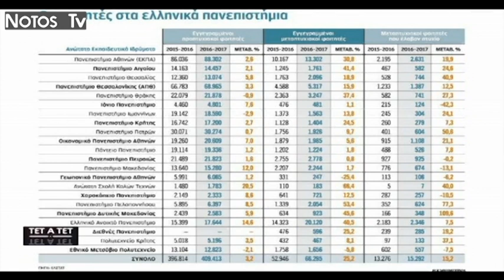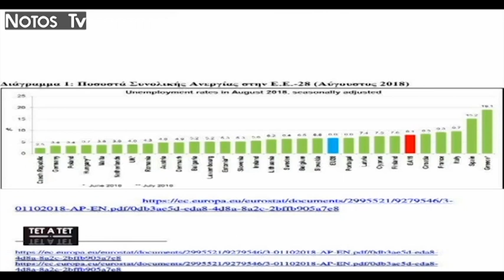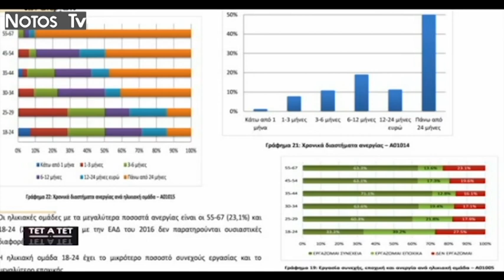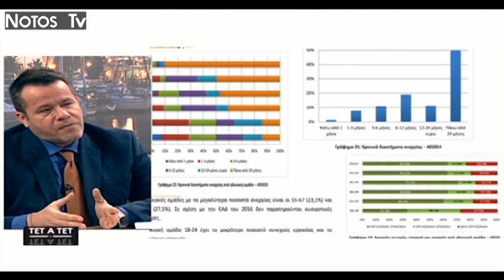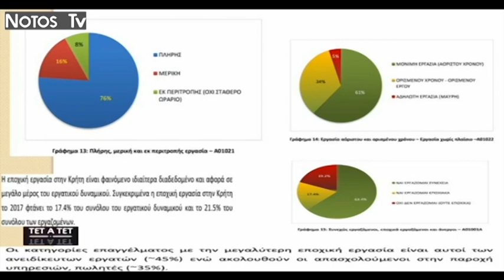ΤΕΤ Α ΤΕΤ: Εκπαίδευση - αγορά εργασίας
Η συγκεκριμένη εκπομπή  είναι αφιερωμένη στη σχέση εκπαίδευσης- αγοράς εργασίας, ενώ γίνεται λόγος και για τον Περιφερειακό Μηχανισμό Αγορά Εργασίας στην Κρήτη !!!

Καλεσμένοι μας είναι οι :
-Νίκος Παπαδάκης, Καθηγητής Πολιτικής Επιστήμης του Πανεπιστημίου Κρήτης και Διευθυντής ΚΕΠΕΤ Τμήματος Πολιτικής Επιστήμης.
-Στέλιος Βοργιάς, Πρόεδρος Εργατικού Κέντρου Ηρακλείου.

ΤΕΤ -Α-ΤΕΤ με τον Νίκο Κοσμαδάκη.
Κάθε Τρίτη στις 21:00 στο Notos Tv